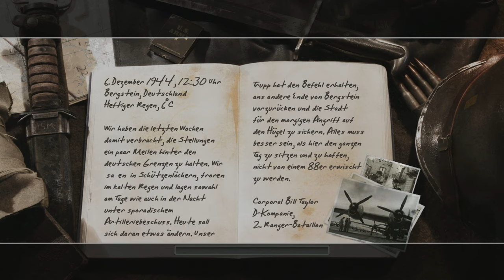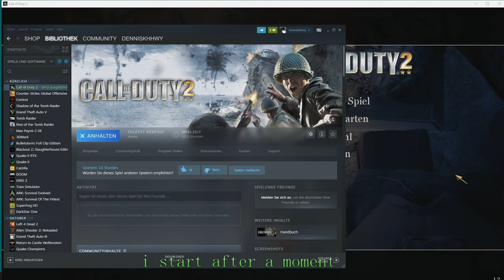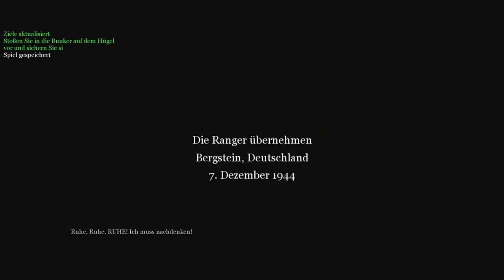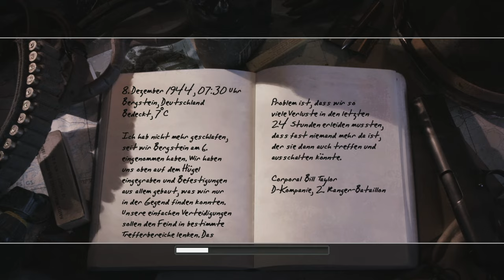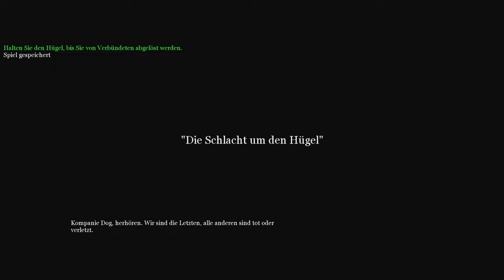Streamrecord CoD2 (Longplay) with EAX3 Part 11